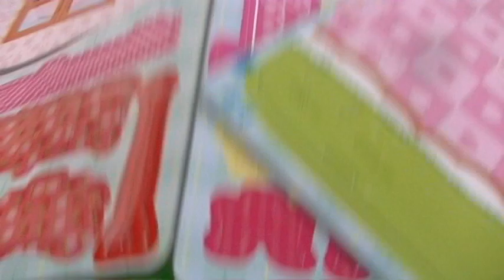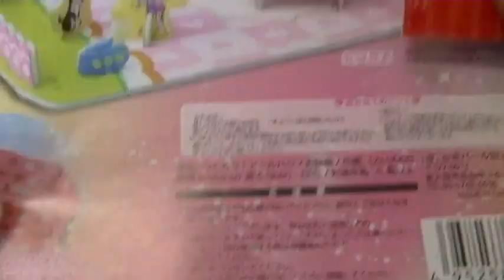アンパンマンおもちゃ☆アニメ ドキンちゃんにお家ができたよ。コキンちゃんも一緒のドールハウス リビングルーム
☆アンパンマン　おもちゃ☆アニメ　動物園にバイキンマンと行ってきたよ　Aiueomocha　Anpanman Toys Animation

今日は「 アンパンマンおもちゃ☆アニメ　ドキンちゃんにお家ができたよ。コキンちゃんも一緒のドールハウス　ダイニングルーム  」だよ